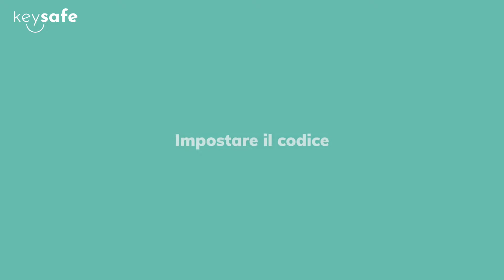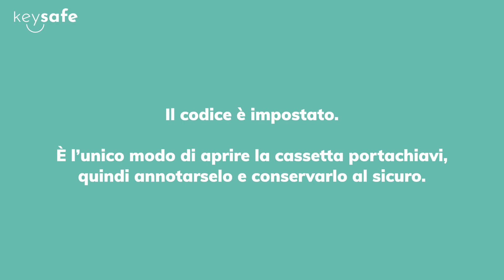Impostare il codice della Supra C500 Pro KeySafe™